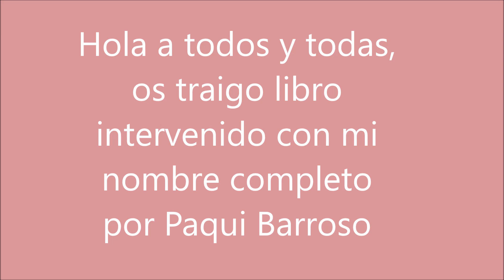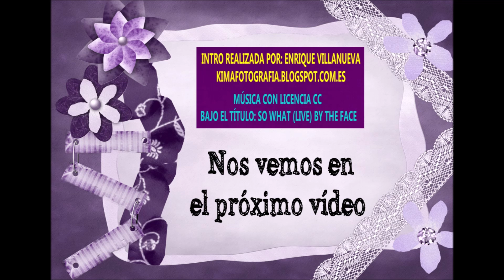Libro intervenido | Mi nombre completo Tamara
Hoy os dejo el libro que me dejo la profesora de taller Paqui Barroso, es un libro intervenido con mi nombre completo que queda muy bonito y es alucinante.

código: ARTUA-5
código ARTUALIZATE